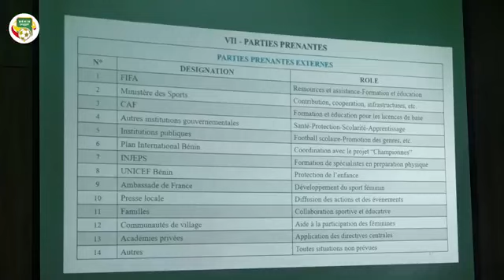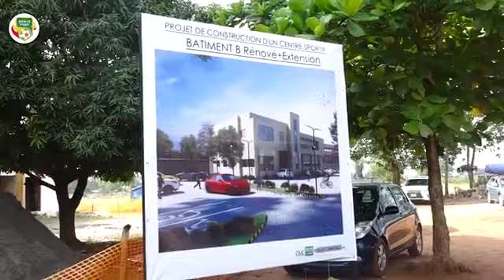OSWALD HOMEKY PARLE DE LA MISSION FIFA CIBLÉE SUR LE PROJET PILOTE "ENTRAINEUR DE TALENTS" AU BENIN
Programme de Développement des Talents: Première journée de mission de la délégation de la FIFA

Le Ministre des Sports, Oswald Homeky à la fin de l'audience qu'il a accordé ce lundi 07 Novembre 2022 à la délégation.

''J'ai reçu avec beaucoup de bonheur une délégation de la FIFA qui est venue parler avec nous d'un projet important. Ce projet vient vraiment apporter une réponse à une attente que nous avions au niveau du Bénin: c'est la mise en place d'un vrai programme de formations avec un expert qui est détaché de la FIFA et qui va être ici au Bénin.

C'est un programme pour lequel il n'y a que 8 pays qui ont été sélectionnés dans le monde dont 2 en Afrique; et le Bénin a la grâce d'être l'un des deux pays africains pour la phase pilote de ce programme. C'est une initiative par laquelle nous allons détecter les meilleurs talents au football, qui sont très jeunes, âgés autour de 12 ans et qui vont être pris en charge, formés de façon sérieuse et rigoureuse avec les premiers résultats au bout de 4 ans de formation.

Vous savez qu'au Bénin, il y a une belle synergie entre le ministère des sports et la Fédération Béninoise de Football. Nous avons profité pour présenter à la délégation de la FIFA, les efforts qui étaient déjà en place, les différents programmes qui sont mis en œuvre et qui vont constituer un vivier pour ce programme qu'ils viennent opérationnaliser dans le pays. Et donc je suis un ministre des sports heureux, heureux de pouvoir encore avec la fédération, bénéficier de la présence et de la collaboration de la FIFA ; heureux que le Bénin ait été choisi parmi les pays pilotes. J'ai profité pour notifier à la délégation tout le sérieux que nous mettrons, Ministère des Sports et Fédération Béninoise de Football, pour qu'effectivement ce choix qu'ils ont fait de faire confiance au Bénin soit pour eux un choix concluant au bout de l'exercice.''

Vidéo : DR, FBF